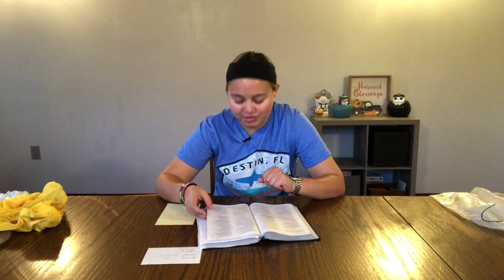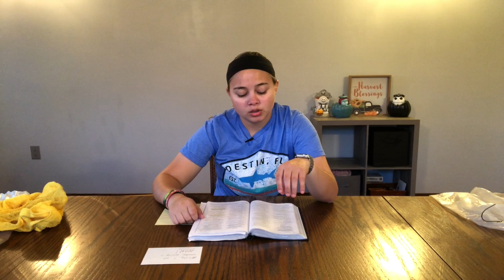Psalm Sunday // Psalm 43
Join Jordyn every Sunday afternoon for a deeper dive into the book of Psalms.